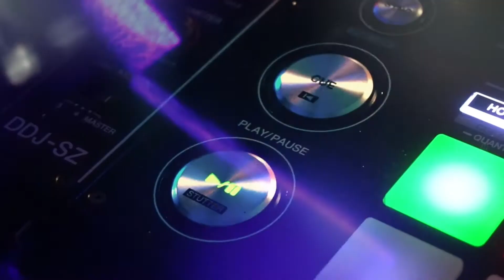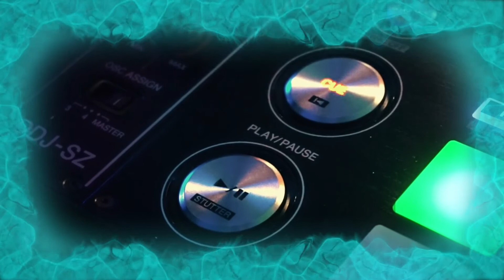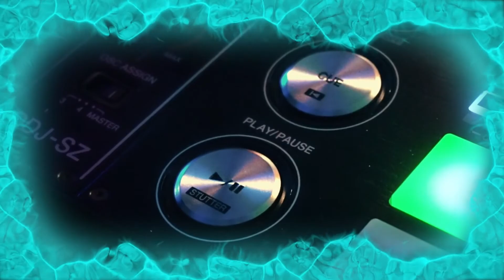Rmx Is My Game Saison 2 (BANDE ANNONCE 2) DJ WYZARD OFFICIAL 2020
Rejoignez-NOUS

KOMPA GOUYAD
KOMPA LIVE
KOMPA MEGAMIX
ZOUK LOVE RMX
RIDDIM / DANCEHALL

La première fois si vous ne trouvez pas VOTRE BONHEUR
N’hésitez pas à revenir, régulièrement, faire un tour sur la chaîne
Je ne vous dis en pas plus pour le moment
De nombreux REMIX sont en route, alors de temps en temps venez voir...
RESTONS CONNECTÉS(ES), Dj Wyz 😍